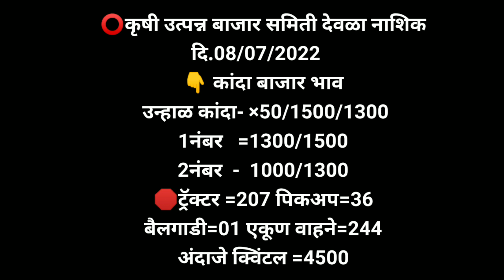कांदा भाव आजचे, कांदा बाजार भाव, प्याज भाव, aajcha kanda bajar bhav, onion rate